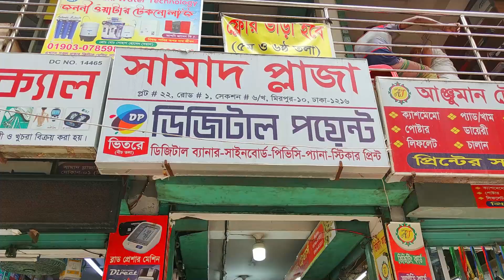Low price laptop price in bangladesh 2022 | Second hand laptop price in bangladesh 2022 |Used Laptop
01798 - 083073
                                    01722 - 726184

IT BD

❤❤❤ ধন্যবাদ ❤❤❤